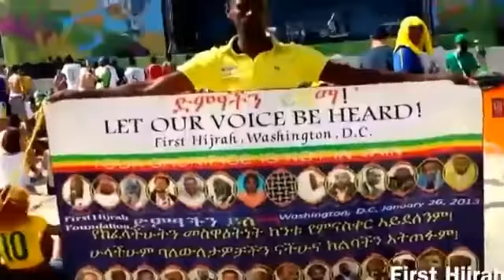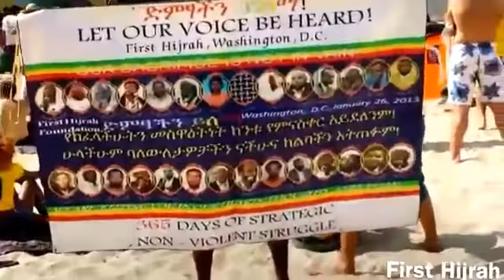Where ever we go, We will never forget you in our hearts First Hijrah Community